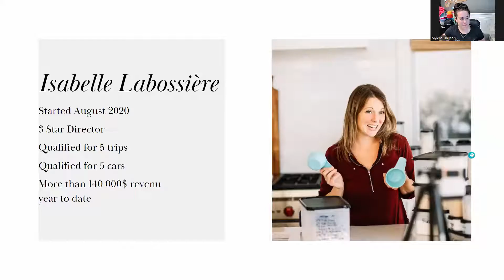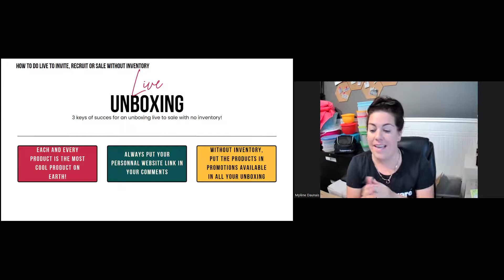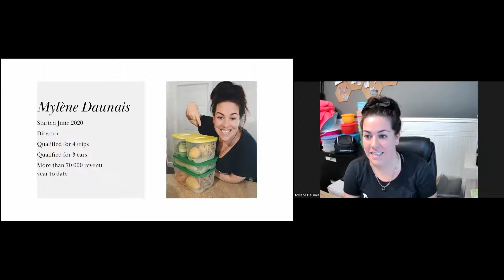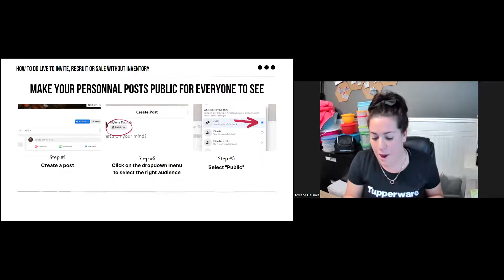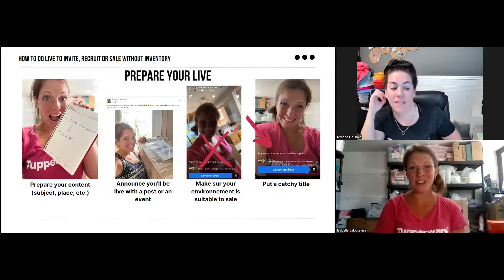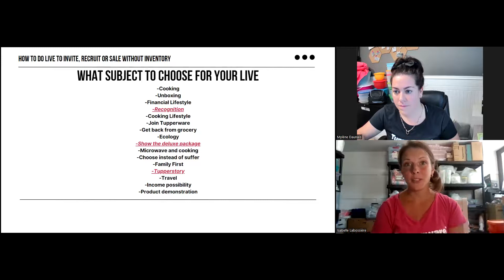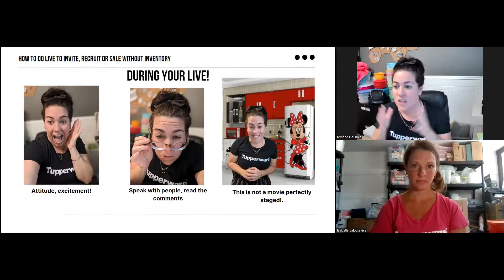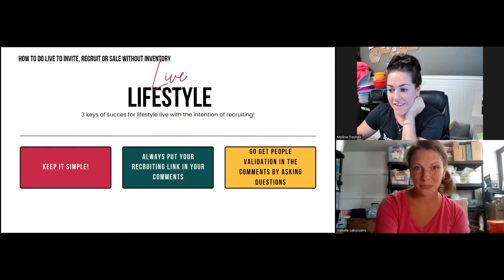How to do Live for sale, recruiting and inviting without inventory